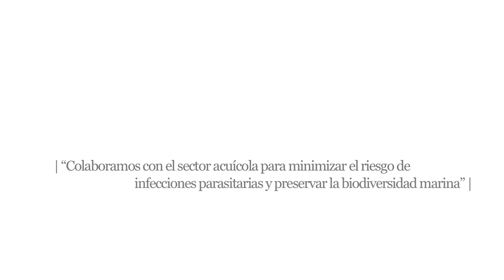Ciencia con conciencia: acuicultura por la biodiversidad marina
En las granjas acuícolas en mar abierto, los peces cultivados y salvajes conviven separados tan solo por una red. El control de infecciones parasitarias por parte de los veterinarios del sector acuícola puede beneficiar a ambas poblaciones de peces. Con el objetivo de contribuir a la preservación de la biodiversidad marina, a través del control de las infecciones parasitarias en peces, los investigadores del Grupo SAIGAS de la Facultad de Veterinaria de la Universidad CEU Cardenal Herrera de Valencia desarrollan un proyecto financiado por la Fundación pleamar, de la Fundación Biodiversidad, cofinanciada por el Fondo Europeo Marítimo y de Pesca (FEMP).